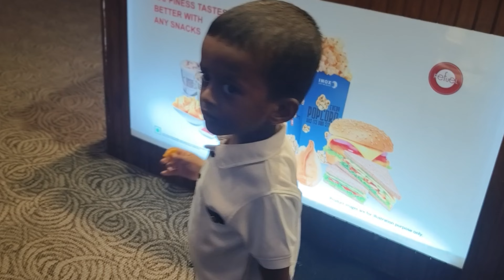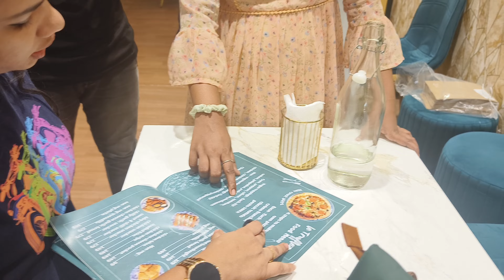Day 18 of 30 days Video Challenge | Bhava Danced in theater | Bharya Vlogs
Musician: @iksonmusic

I've created this channel as an interactive space that can result in good bonding. The goal is to be warm-hearted and fill the arena with good vibes.

Any comment or account found to be violating my core belief will be blocked. Avoid abusive language and respect one's private space so that we all can grow together.

Much love!